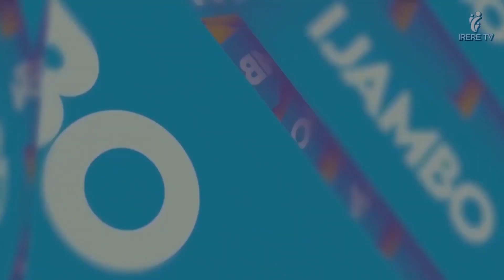ATI NUKURI IMANA IGIHINDURIRA IZINA RISHYA🙏ll UMWAKA MUSHYA NIZINA RUSHYA ll UBUSHOMERI